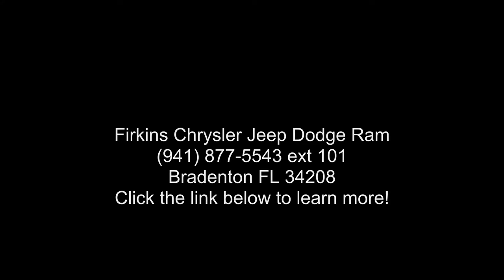2017 Hyundai Tucson SE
New Price! CARFAX One-Owner. Clean CARFAX. Red 2017 Hyundai Tucson SE FWD 6-Speed Automatic with Shiftronic 2.0L DOHC **LOCAL TRADE**, **CLEAN CARFAX**, **ONE OWNER**, **STILL UNDER FACTORY WARRANTY**, ABS brakes, Electronic Stability Control, Heated door mirrors, Illuminated entry, Low tire pressure warning, Remote keyless entry, Traction control.

30/23 Highway/City MPG

Awards:
  * 2017 IIHS Top Safety Pick   * 2017 KBB.com 10 Best SUVs Under $25,000   * 2017 KBB.com 10 Most Awarded Brands

Reviews:

  * Turbocharged engine delivers peppy acceleration and good fuel economy; plenty of advanced safety and infotainment features are available; comfortable ride on rough roads; top safety scores. Source: Edmunds